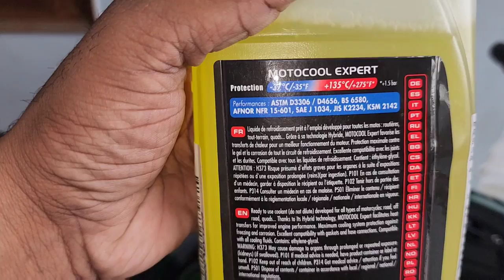Bajaj Dominar 400 UG bs6 Radiator Flush and Coolant change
Bajaj Dominar 400 bs6 2022 Radiator Flush and Coolant change, Motul Motocool Expect Coolant, Dominar 400

Hope You Guys Yeh Vlog Ap Sabhi Ke Liye Kafhi Helpful Rahega, Our Me Akash Chaturvedi Vlogs, aap sabhi se Dil Se Thanks Bolta Hu, ap sabhi Mere Sabhi Videos Par Apna Pyar De Rahe Han, So Please Ho Sake To Mere Is Video Ko Bhi Jiyada Se Jiyada Share Kariyega😊

Akash chaturvedi vlog, bajaj dominar 400 bs6 1st service, dominar 400 3rd service, dominar 400 bs6 5th Service, dominar 400 service cost,